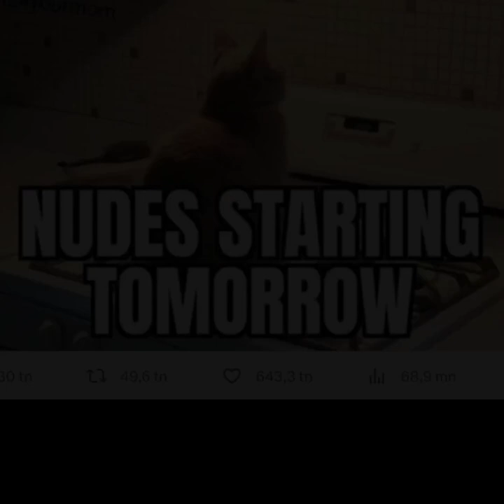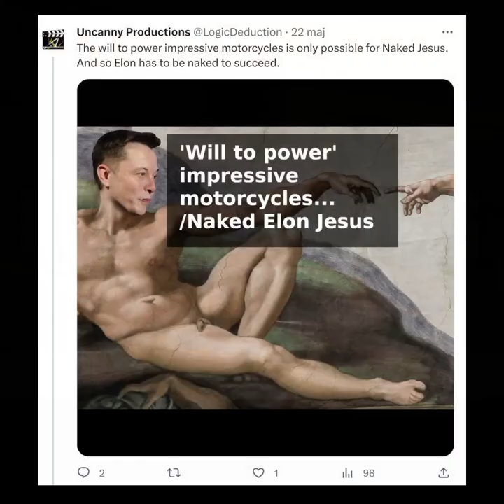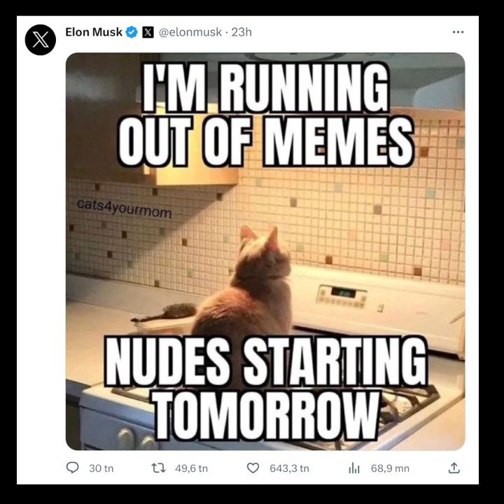◼️ ELYON says "NUDES STARTING TOMORROW"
If you're interested in the transmutation of Ukraine energy that I mentioned in this video. And how it then resulted in the largest discovery or rare earth metals in all of Europe. Then search for "Kieruna full of gold". There's a bunch of videos, starting from from birth of the idea, and a few month later when they made the massive discovery.